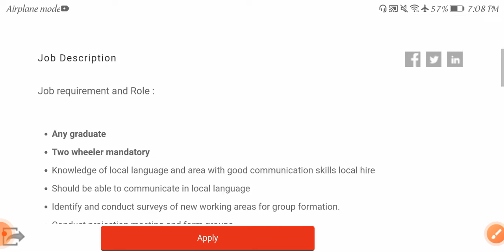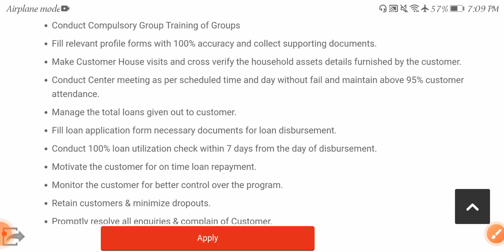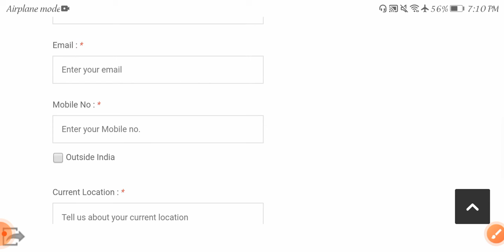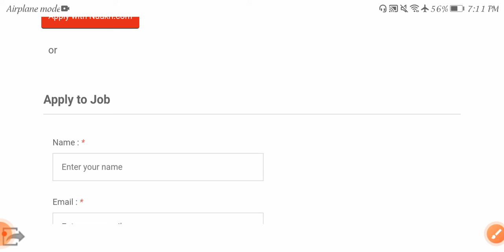Ujjivan small finance bank jobs 2021 //any Graduates can //freshers and experience //bank jobs